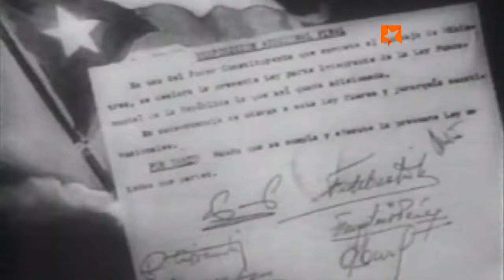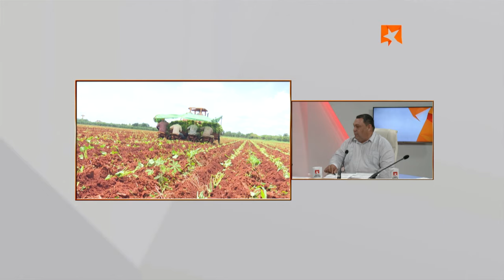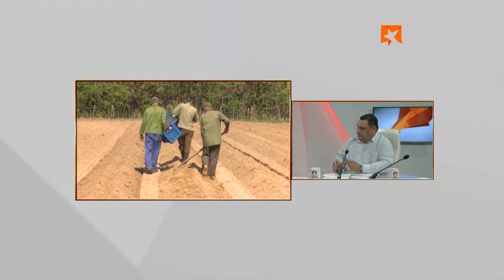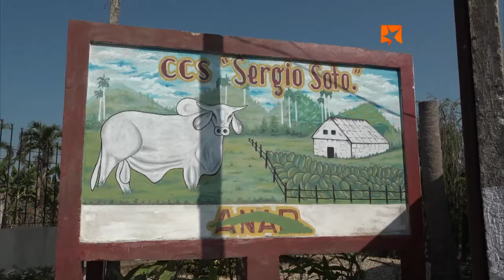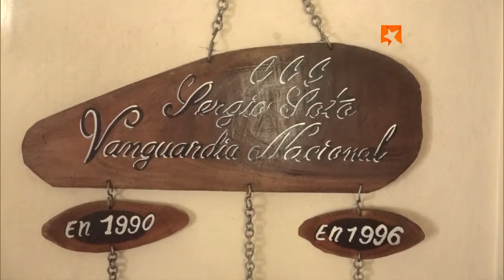Mesa Redonda: Día del campesino cubano y de la ANAP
Félix Duarte, miembro del Comité Central y presidente de la Asociación Nacional de Agricultores Pequeños (ANAP), junto a directivos de la organización en las provincias, comparecieron en la Mesa Redonda del viernes, Día del Campesino y aniversario 65 de la Ley de Reforma Agraria y 63 de la fundación de la ANAP.